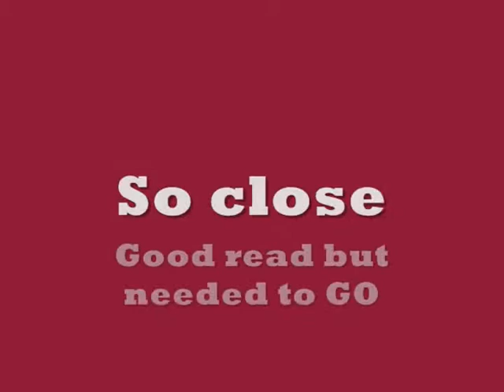sawyer 2013 south doyle movie